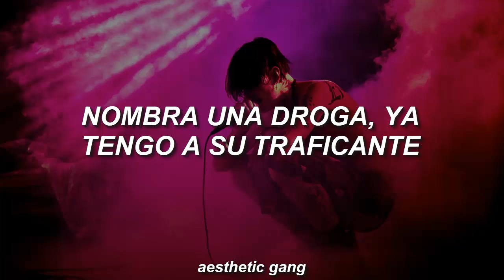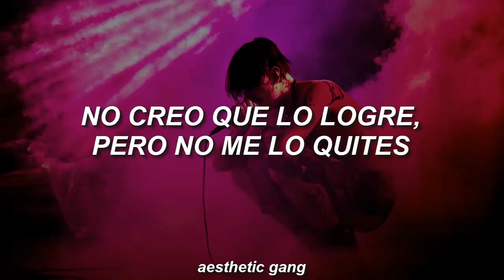LIL PEEP - TOXIC CITY (SUB.ESPAÑOL)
Sígueme.